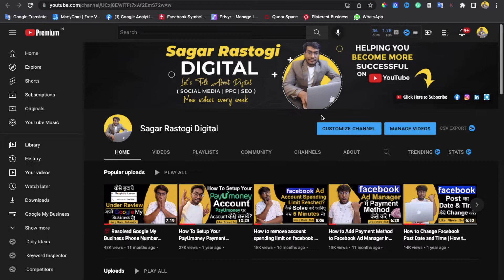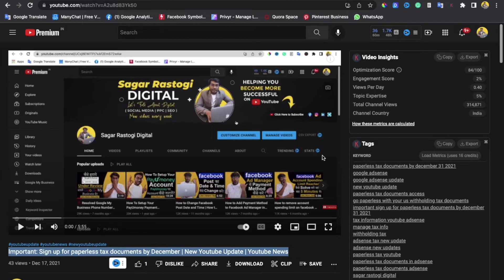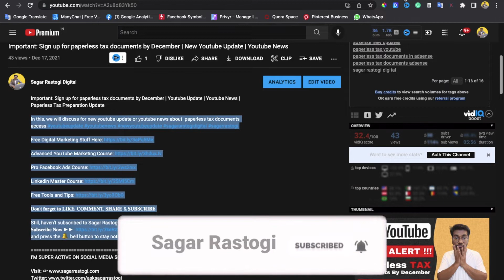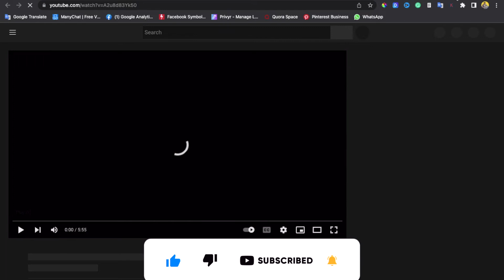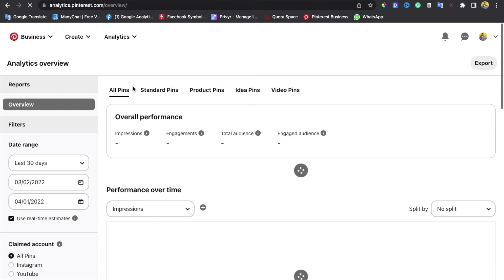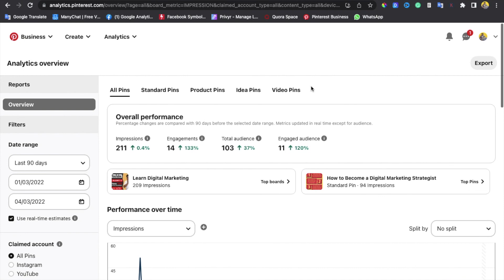How to promote your youtube channel for free | promote your youtube videos on Pinterest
Hello Everyone,
In this video, we will learn about how to promote your youtube channel for free | promote your youtube videos on Pinterest | how to get traffic from Pinterest | promote your youtube videos on Pinterest to get more traffic that helps you get more views and increase youtube subscribers